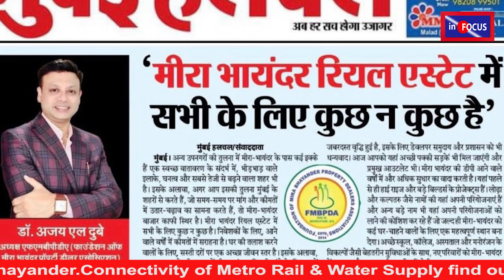Dr Ajay L Dubey : Mira Bhayander Property Prices High due to 5 Reason | Right time to Buy Property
Property In Focus : Property in Mira Road has high Demand due to Connectivity, Metro Line, Water Supply, Cement Roads, Better Educational Institution , Hospitals, Play Ground, Malls.